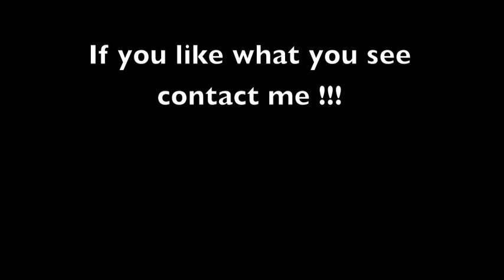David Sneddon as Gilbert Morgana show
I did this video as I wanted to bring back Gilbert from the morgana show as I thought it was the funniest thing I have ever seen and so did my friends, so I hope you all enjoy as much as we did.